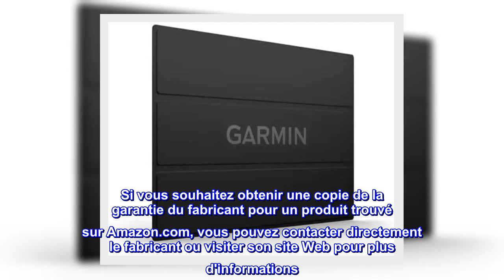Bon produit - Housse de protection Garmin 16 po - Magnétique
Type de produit : GPS ou système de navigation
Dimensions de l'emballage : 15,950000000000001" L X10,05" l X1,55" H
Pays d'origine :Chine
Poids du colis : 1,19 lb
Si vous souhaitez obtenir une copie de la garantie du fabricant pour un produit trouvé sur Amazon.com, vous pouvez contacter directement le fabricant ou visiter son site Web pour plus d'informations. Les garanties du fabricant peuvent ne pas s'appliquer dans tous les cas, en fonction de facteurs tels que l'utilisation du produit, l'endroit où le produit a été acheté ou auprès de qui vous avez acheté le produit. Veuillez lire attentivement la garantie et contacter le fabricant si vous avez des questions.
Fonctionne très bien
Je ne sais pas pourquoi tout le monde disse ce produit. Fonctionne bien. Livré en paquet si 2.